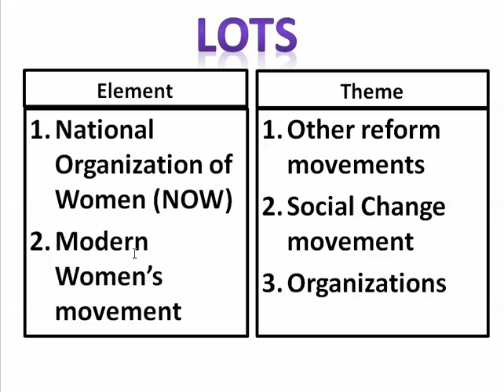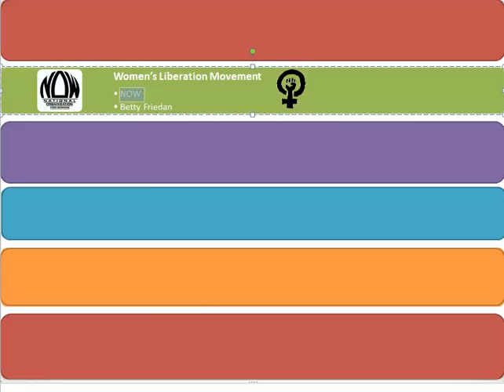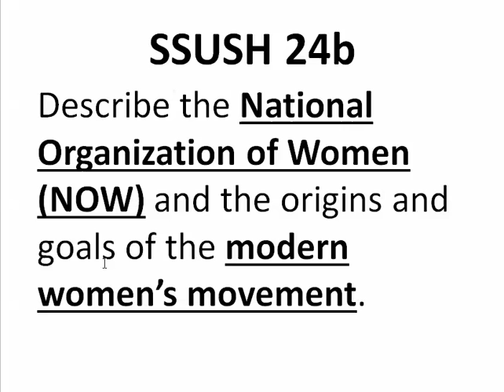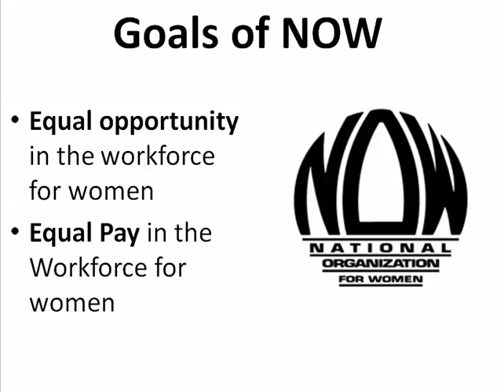GPS SSUSH 24b National Organization for Women (NOW) [Video 121]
Tutorial on Unit 9 Standard 24 Substandard b Modern Women's Liberation Movement, and the goals of National Organization for Women (NOW) in preparation for the Georgia End of Course Test (EOCT) in U.S. History.